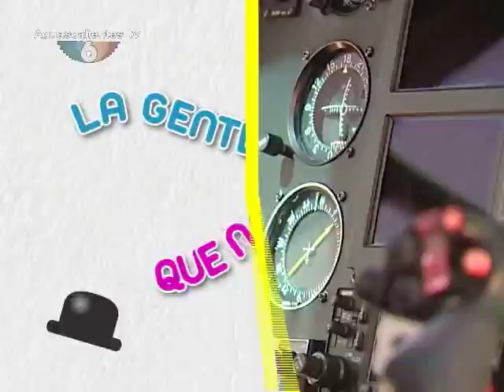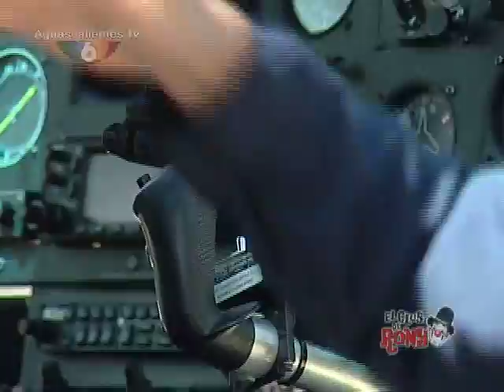club rony piloto de helicoptero